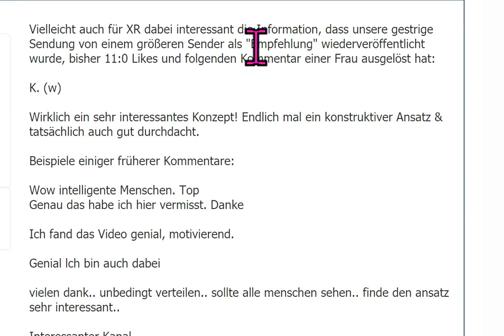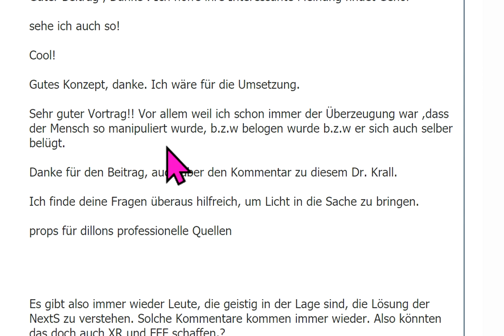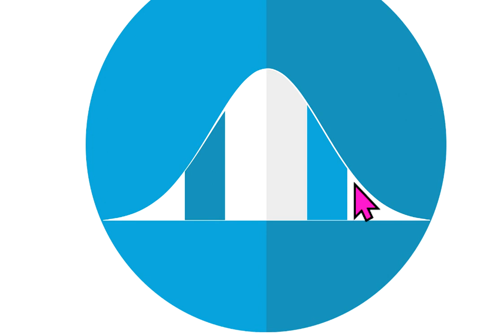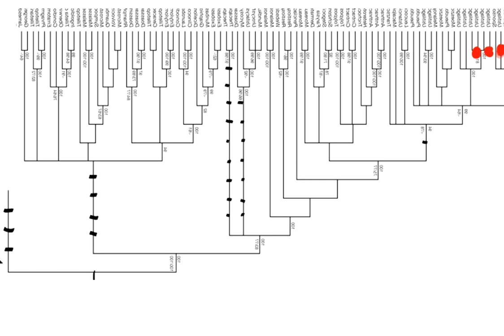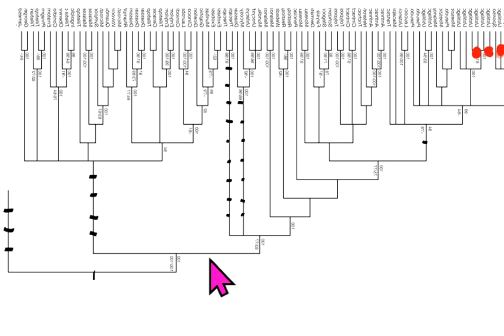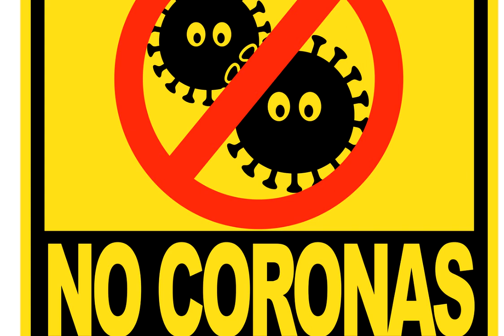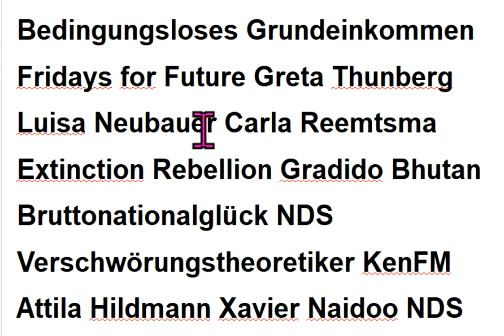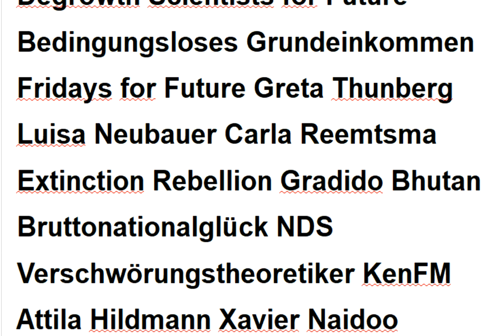Gefährl. Irrtümer Markus Krall Die Wirtschaftsweisen Sachverständi.rat ifo Institut Christian Felber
520 Fridays For Future Gemeinwohl-Ökonomie Hans-Werner Sinn Luisa Neubauer Greta Thunberg Niko Paech Extinction Rebellion KenFM GWÖ Degrowth Scientists For Future Attila Hildmann Xavier Naidoo ÖDP Sahra Wagenknecht Kevin Kühnert Gradido Carla Reemtsma Postwachstum NDS Ökologisch-Demokratische Partei Bhutan Bruttonationalglück Bürgerliche Revolution Atlas Initiative ! - Permakultur Cradle2Cradle Bonobo-Kommunismus Quelle Greta Thunberg Fridays for Future Markus Krall Christian Felber Gemeinwohl-Ökonomie GWÖ ÖDP Hans-Werner Sinn ifo Institut Ökologisch-Demokratische Partei Gradido Cradle2Cradle Permakultur Bhutan Bruttonationalglück Sahra Wagenknecht Niko Paech Kevin Kühnert Rainer Mausfeld Luisa Neubauer Carla Reemtsma Postwachstums-Ökonomie Degrowth Bonobo-Kommunismus Andreas Michalsen Max Otte hans-georg maaßen WerteUnion ulrike herrmann Atlas Initiative Dr. med. Rüdiger Dahlke Scientists for Future KenFM Jörg Spitz Karl J. Probst Bürgerliche Revolution Ernst Wolff Corona Covid 19 Prof. Dr. Christian Kreiß Die Wirtschaftsweisen ( Sachverständigenrat )

MfG

Kostenlose Telefon-Konferenzen weltweit:
8-stelliger beliebiger Einmal-Zugangs-Code